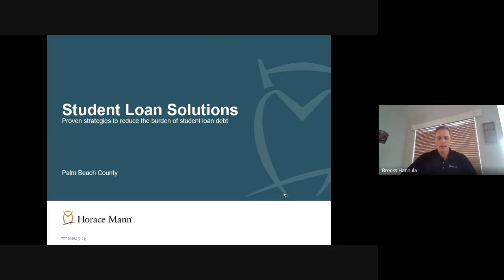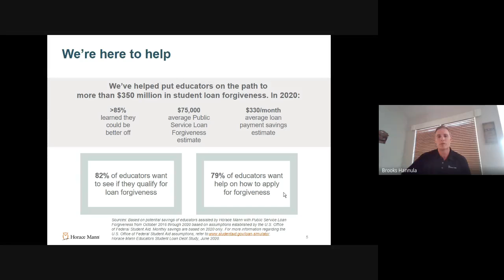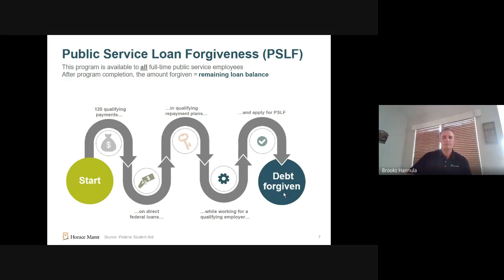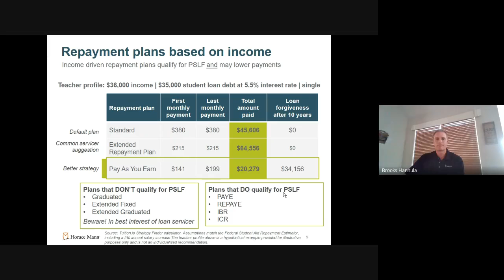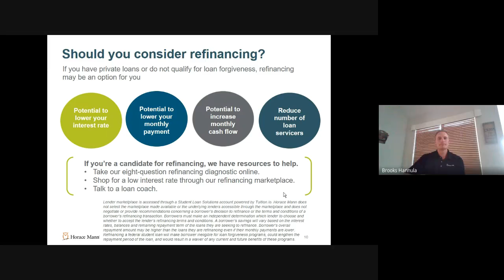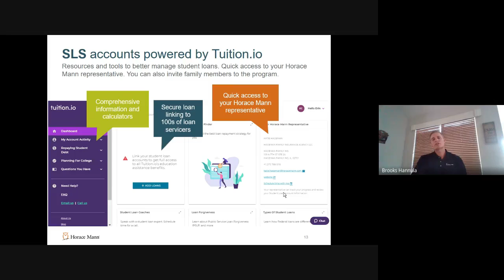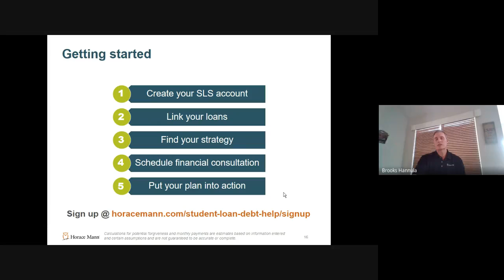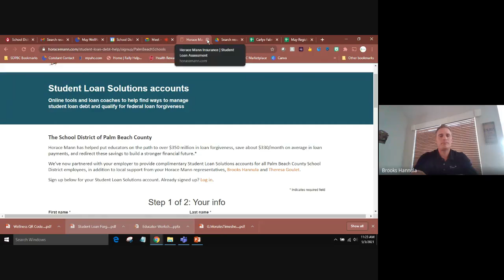Tuition IO - for adults 20s and 30s